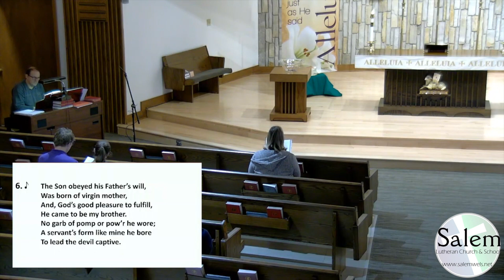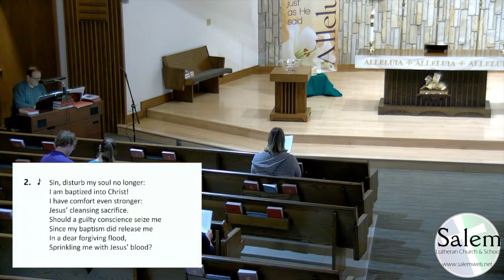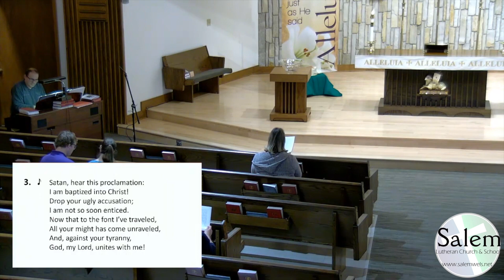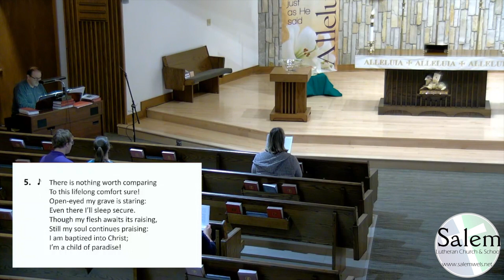Sixth Sunday of Easter (5/17/20) at Salem MKE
Welcome to the sixth Sunday of Easter at Salem Lutheran Church and School in Milwaukee, WI.
Our service theme is “It Is Still Easter: So Live Like it!”
In this service Pastor Jeremy gives a sermon titled “The ‘If This Then That’ of Love for the Lord.”

Thank you to Troy Yerks and the singers that he gathered to assist in making these videos, and also to Jared Jamrozy for running the tech equipment!

All lyrics and liturgy are reprinted under CCLI #2000727.